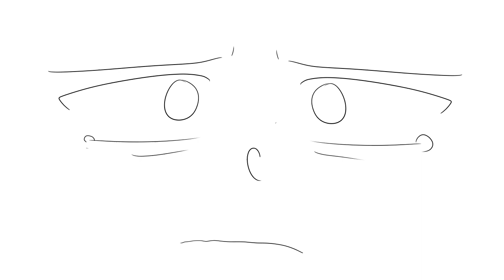me solté el cabello - KARMALAND 4 Rubius - animatic ramdom todo feo por que si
jsjsjsjsj simplemente estaba aburrida, e hice este video para que no piensen que estaba muerta